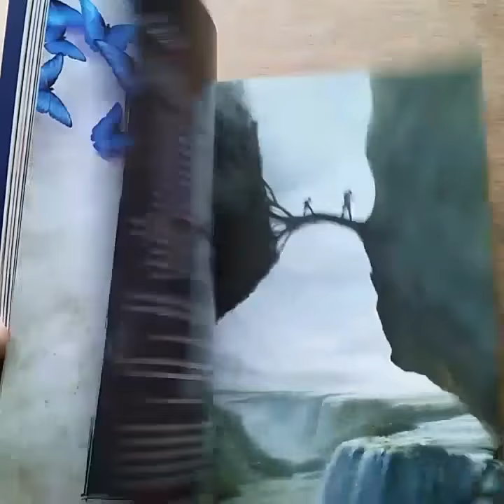VENADO - El Arte de los Confines - Libro Album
"VENADO", escrito por Liliana Bodoc e ilustrado por Gonzalo Kenny.
"VENADO" es un novedoso libro-álbum inspirado en el primer tomo de La Saga de los Confines, "Los días del Venado" con prólogo de Úrsula k. Le Guin y Ciruelo Cabral.
Edición: Mayo de 2017
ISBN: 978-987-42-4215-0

VENADO - PREGUNTAS FRECUENTES:

1)¿Qué es Venado? ¿Es otra versión de Los Días del Venado?

Venado es un libro completamente nuevo y original, inspirado en Los Días del Venado. Una nueva forma de ver y contar la historia de la invasión y resistencia de las Tierras Fértiles. Ilustraciones y textos inéditos se combinan para guiarnos cronológicamente a través de esta historia y detenernos en 45 momentos únicos e inolvidables del primer tomo de La Saga de los Confines.

2)¿Qué tipo de libro es Venado?

Venado es un libro original, imposible de clasificar en un único género. Una construcción conjunta en la que los textos originales se entraman con las ilustraciones de manera orgánica y genuina, dando como resultado una obra de arte bi-autoral, nunca vista dentro del género fantástico.
Es un libro de gran formato con 96 páginas completamente a color, un objeto de colección para los seguidores de La Saga de los Confines y para los amantes de los mundos fantásticos en general.

3) ¿Los textos son fragmentos del libro original?

No. Los textos son inéditos y muchas de las situaciones que se narran son totalmente nuevas, aunque enmarcadas dentro de la historia de Los días del Venado: ¿cuál fue el primer muerto del ejército sideresio? ¿cuándo se malogró el entendimiento de Wilkilén? ¿cómo reunió Kupuka a los animales para la batalla final? Éstos y muchos otros relatos podrán descubrir quienes se adentren en esta nueva aventura a través de Los Confines.

4) ¿El libro tiene ilustraciones?

El libro está completamente ilustrado con más de 50 imágenes originales de todo tipo, que se complementan íntimamente con los textos, en un diálogo único y esencial. Un libro-álbum donde el protagonismo de las imágenes nos revela muchos lugares de Los Confines a los que siempre quisimos regresar: la casa de Vieja Kush, el mercado de Beleram y la Casa de las Estrellas, el bosque de los Confines y su misteriosa Puerta de la Lechuza entre otros entrañables escenarios. Y además, por supuesto, nos permite conocer el rostro de los inolvidables personajes de La Saga de los Confines.

5) ¿Qué editorial publica el libro?

Venado no es publicado por ninguna editorial. Es un libro editado por iniciativa de sus propios autores, una apuesta conjunta para conseguir un resultado cuidado, único, genuino y completamente independiente.

6) ¿El libro estará disponible en todas las librerías?

No. Al ser un emprendimiento independiente, sin una estructura habitual de distribución, el libro estará disponible mayormente a través de canales de venta no tradicionales.